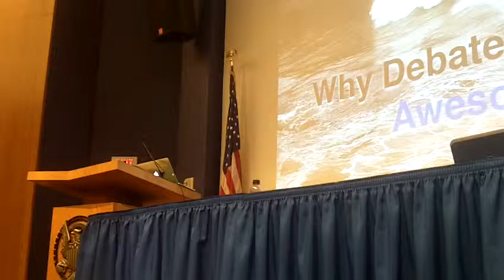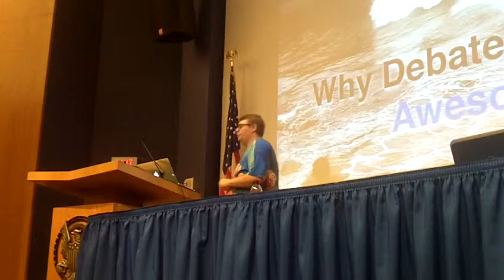How To Make The Most of Debate Camp — Bill Batterman (Georgetown Debate Seminar 2014)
Bill Batterman lectures about how to make the most of debate camp at the 2014 Georgetown Debate Seminar. This lecture is a follow-up to a 2013 lecture